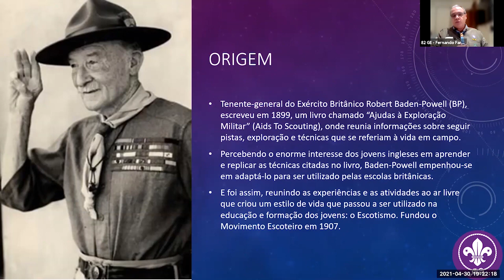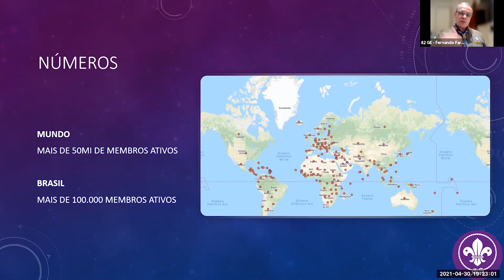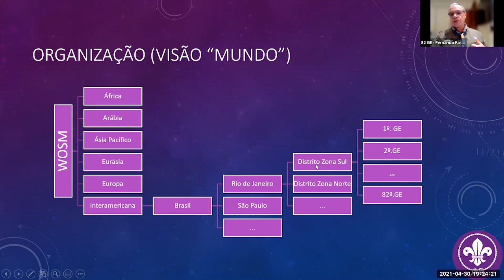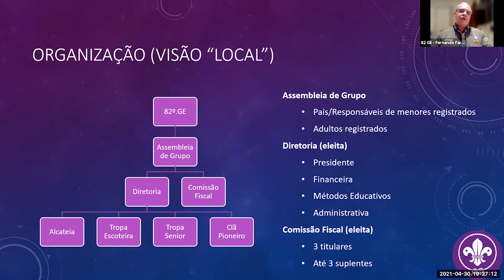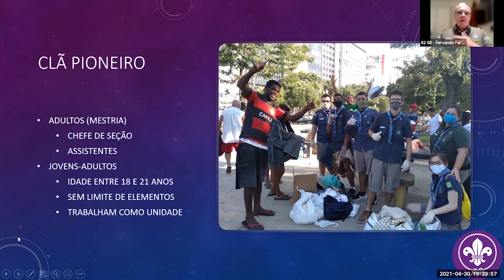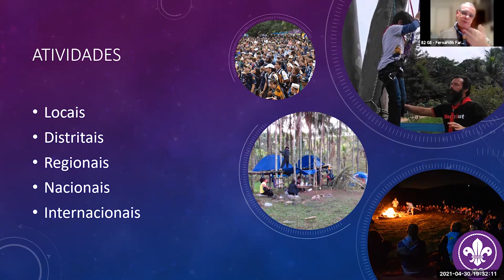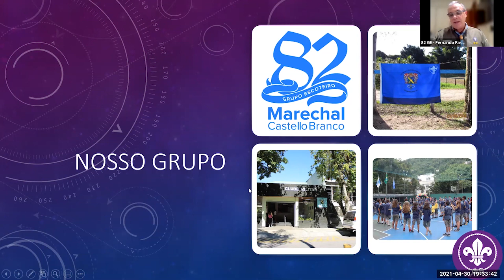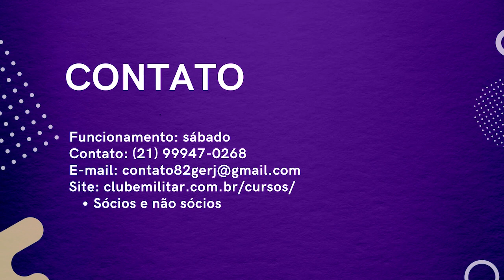Ainda Vale a Pena ser Escoteiro? | Ciclo de Palestras Senna Madureira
Palestra ministrada pelos integrantes do 82º Grupo Escoteiro Marechal Castelo Branco - Clube Militar, Janine Hofmeister  e Fernando Farias, a palestra teve como tema "Ainda vale a pena ser escoteiro?" e abordou os aspectos de o que é, o que faz e por que da importância do movimento.